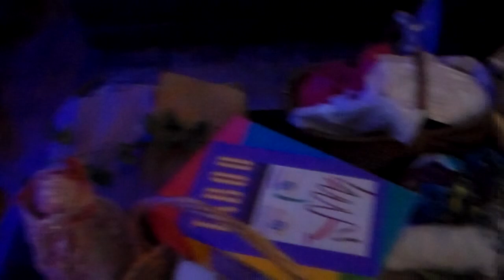Sharing a Cup of Coffee